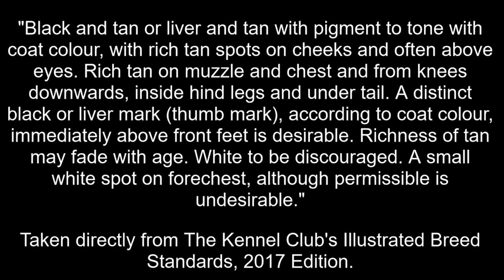Breed Colours|LANCASHIRE HEELER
A video that shows the two recognised colours for the Lancashire Heeler, along with the colour description from the breed standard taken directly from The Kennel Club's Illustrated Breed Standards, 2017 Edition.

Music | Be Alright by Declan DP